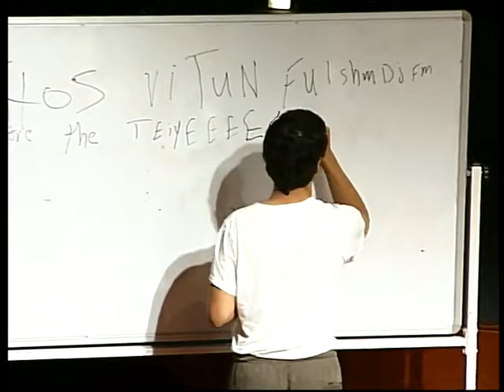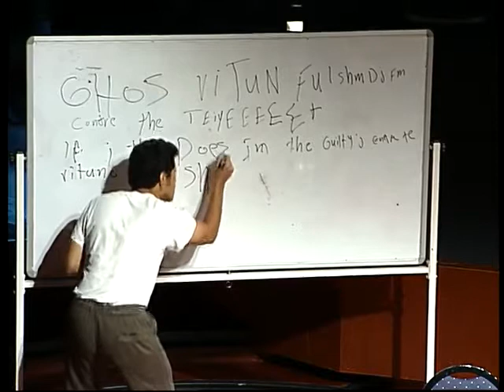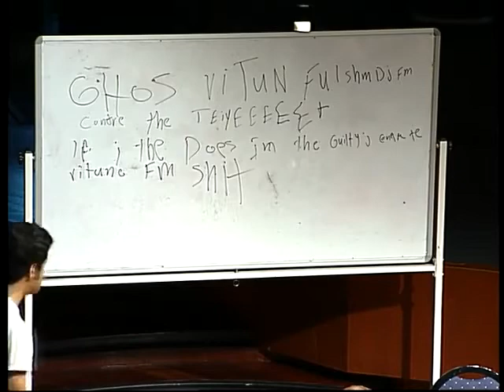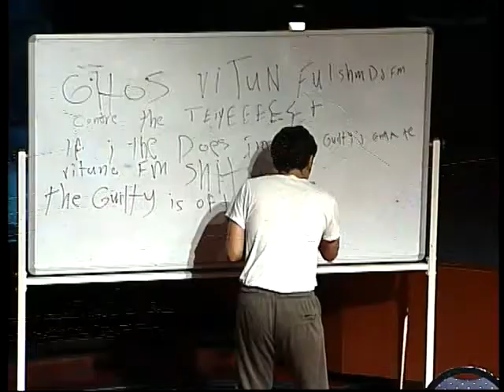Bahaa El ANSARY _ THE ART OF CRIME (2015) - Actor & String Trio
THE ART OF CRIME
Actor & String Trio

Hassan Hosney - Actor
Jeff Thayer - Violin
Kim Mai Nguyen - Viola
Avery Waite - Cello

World Premiere, August 20th 2015 @ Notre Dame University, Issam Fares Hall in Beirut.

American Arts Festival - YES Academy Lebanon 2015